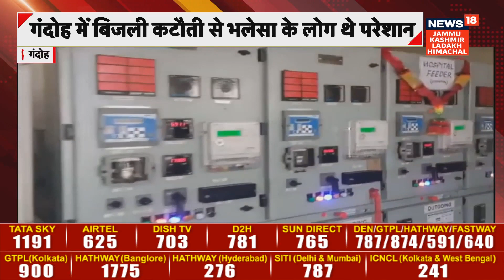People of Bhalesa were worried due to power cut in Sub District Hospital Gandoh.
J&K | People of Bhalesa were worried due to power cut in Sub District Hospital Gandoh. Taking note of this, BDC Chairperson Bhalessa Choudhary Hanief donated a fund of Rs 8 lakh to improve the electricity system in this hospital.